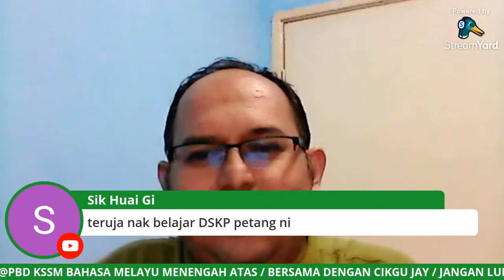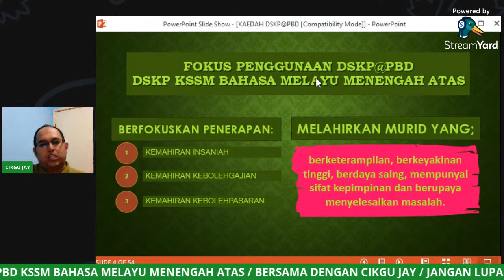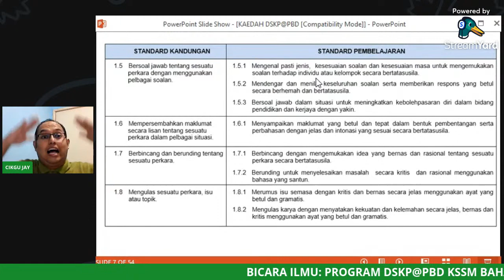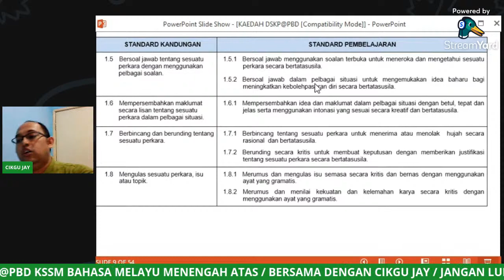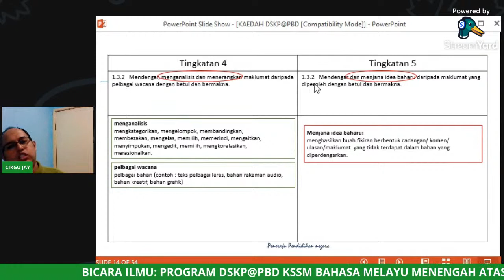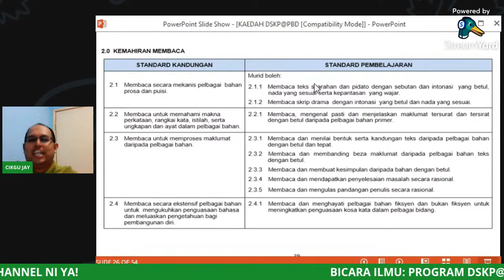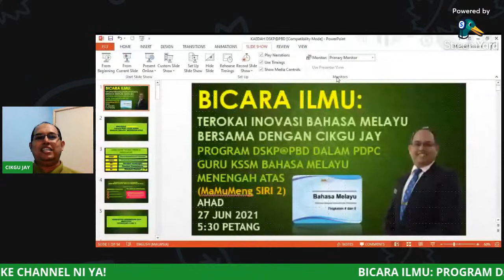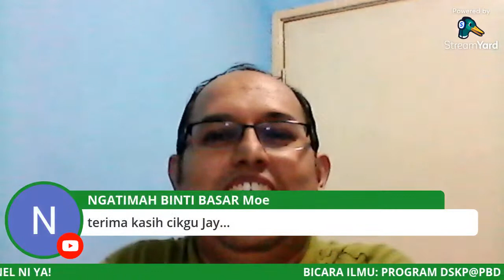KAEDAH DSKP@PBD KSSM BAHASA MELAYU MENENGAH ATAS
Ayuh, kita ke Program MaMuMeng SIRI 2!

Terima kasih.